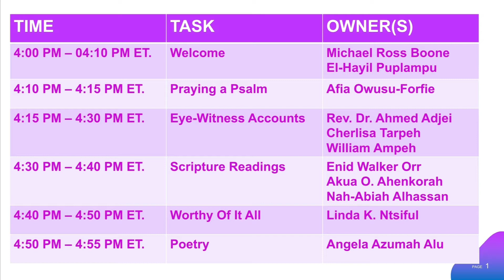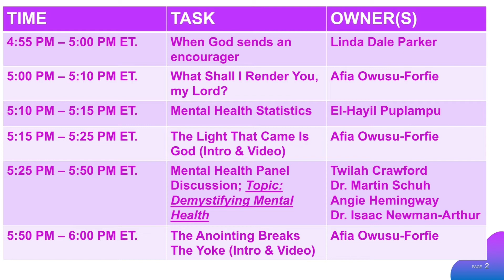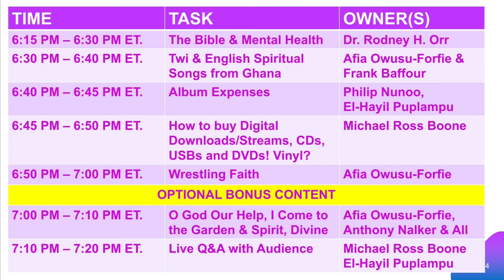Agenda | Virtual Album Launch